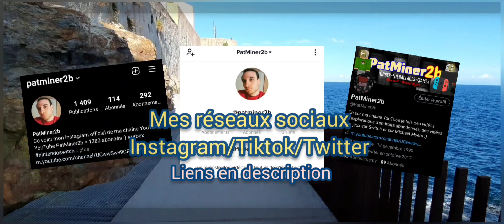[Promenade] Je teste les Caméras du Samsung Galaxy A52 4G en Promenade en Montagne. (Bastia)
Yo me voici de retour avec du montage dans cette vidéo :)

Et aussi mon utip pour ceux qui voudront me soutenir pour ma chaine. :)

Ps: interdiction de recopier/voler cette vidéo !